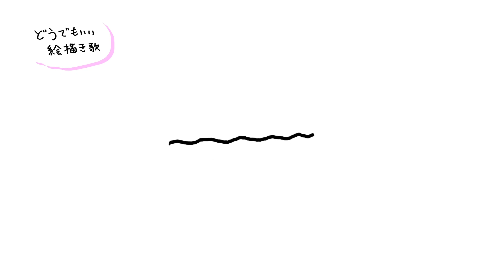どうでもいい絵描き歌117（プTV）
自分で聞いてて自分の声にムカつきました。

■シリーズ